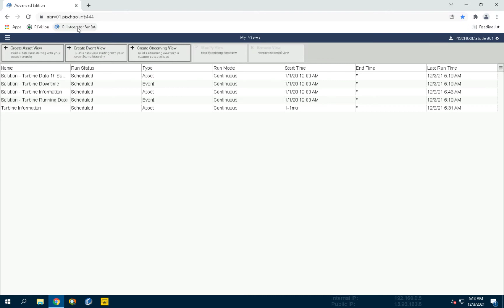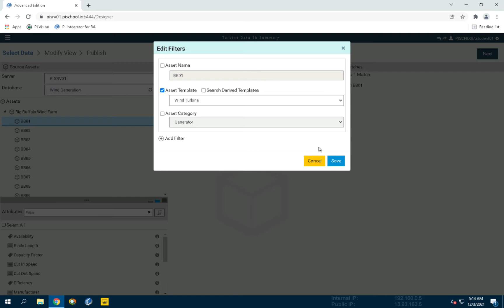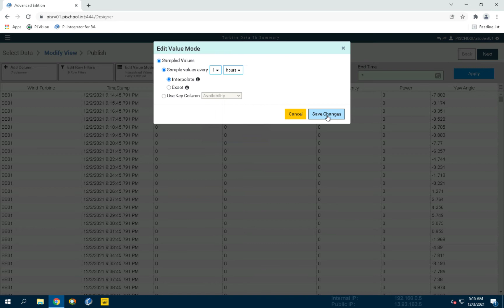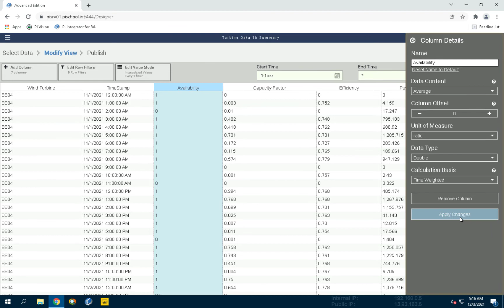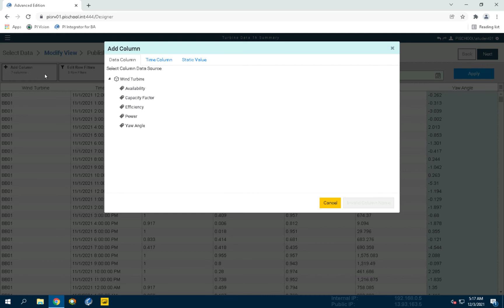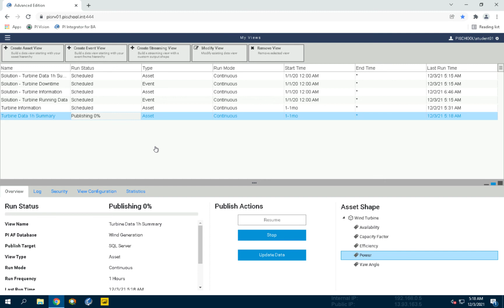PI Meets BI – Create an asset view for wind turbine process data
00:00 Intro
00:38 Navigate to the PI Integrator homepage to create a new asset view
01:12 Create the Search Shape
02:09 Modify the View
05:00 Publish the View
05:16 Summary
05:49 Outro

This video is part of a larger class and can be purchased

Check this video to see how to create an asset view for wind turbine metadata.